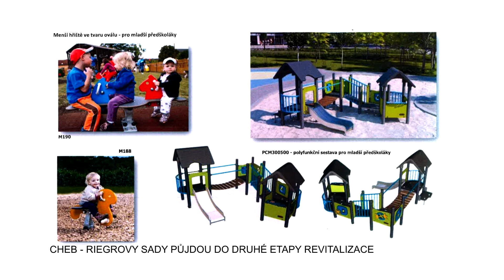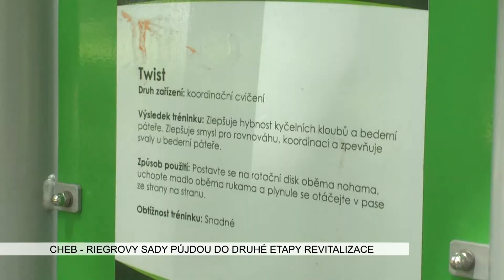Cheb: Riegrovy sady půjdou do druhé etapy revitalizace (TV Západ)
Loni zahájené úpravy chebských Riegrových sadů budou pokračovat i letos. Jeden z největších parků ve městě je druhým, který prochází komplexní úpravou.

„Během první etapy za 2,3 milionu se udělaly parkové úpravy – cestičky, zasázely se některé keříky, atd. Celkově se tak zkulturnilo celé prostředí Riegerových sadů. V druhé fázi chceme do dvou kruhových míst zasadit dětské prvky tak, aby rodiče s dětmi měli možnost využití volného času. Na první části bude dětský park – prolézačky pro předškoláky. Na druhém místě budou prolézačky pro mladší školáky jako takové. Rozdělili jsme to na dvě části, aby došlo k větší bezpečnosti hrajících si dětí, aby ti starší nevytlačovali ty mladší děti a aby ty prvky byly systémově odlišné,“ popsal stav místostarosta Chebu Zdeněk Hrkal.

Dětská hřiště budou z kvalitního materiálu, aby vydržela dlouhou dobu. Pro seniory byly v parku nainstalovány posilovací stroje podobné těm v Poohří.

„Celkově jak pro ty předškoláky, tak pro ty mladší školní děti je přes 1 milión 260 tisíc, asi 550 tisíc to bude pro ty předškoláky a zbytek bude pro ty starší děti. Co se týká seniorů, tak tam už je instalováno,“ doplnil Hrkal.

Město se chystá i na další parky. Na řadě by měly být Sady Mírů v centru.

„Původní částka byla asi okolo 20 miliónů. To se nám zdálo poměrně dost, takže se tyto části zmenšily. Předpokládáme, že v příštím roce by se mělo začít nebo i dokončit tato revitalizace,“ uvedl Hrkal.

Dojde o obnově dožívajících dětských hřišť a hledat se budou další zelené plochy k využití pro volný čas.

„Je možnost parku v nemocnici. Až dojde k úpravě a výstavbě nemocnice druhá část, budeme jednat i s Krajskou nemocnicí jak využít park nemocnice, jako takový,“ dodal Hrkal.

V Riegrových sadech budou ještě instalovány nové odpadkové koše, stojany na kola i lavičky a stolky. Celková cena za druhou etapu překročí 3 miliony korun. Hotovo by mělo být do konce září.